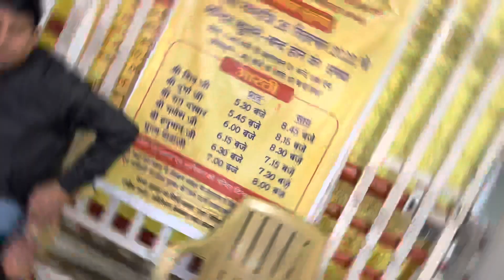Lucknow Hiden Hanuman Mandir / Hanumant dham / Best Mandir Lucknow / Day 2 In Lucknow